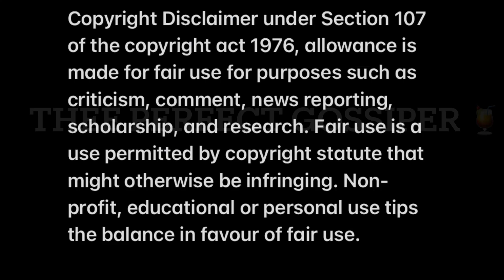Oh no 🥺sad news about The Queen 💔thequeenmzansi